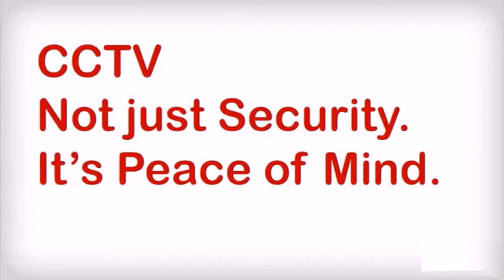BEST CCTV SURVEILLANCE SYSTEMS " CCTV CAMARA " AUTOMATIC GETS " VIDEO DOOR PHONES" By Devizta Soluti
cctv camera, 2.4MP AHd , 2MP AHD, 1.3MP AHD , HDCVI 1.3MP, 2MP CVI 2.4
IP CAMARAS, wireless Camara ,
BEST SECURITY SYSTEMS
AUTOMATIC GETS ,VIDEO DOOR PHONES,
ONE STOP FOR ALL SECURITY NEEDS
cctv camera hack,
cctv hack,
cctv ghost,
cctv chori,
cctv camera video,
cctv camera ghost,
cctv footage hot,
cctv camera price,
cctv camera installation in hindi,
cctv,
cctv video,
cctv app,
cctv atm,
cctv accidents in kerala,
cctv america,
cctv ad,
cctv atma,
cctv amritsar,
cctv atm chori,
cctv at home,
cctv audio setup,
cctv bhoot,
cctv bhuta,
cctv business,
cctv bathroom,
cctv bhut,
cctv bath,
cctv bedroom,
cctv bhoot video,
cctv backup,
cctv basics,
b-cctv,
b home cctv,
cctv camera kaise banaye,
cctv camera mobile,
cctv camera footage,
cctv camera c,
cctv dvr,
cctv dance,
cctv dvr password reset,
cctv demo,
cctv dome dvr camera tv-out sd-card night vision remote control with sd card recording,
cctv dealer,
cctv devil,
cctv dvr settings,
cctv design,
cctv dialogue,
penampakan hantu d cctv,
d link cctv,
cctv di kamar mandi,
cctv d,
d mart cctv,
penampakan d cctv,
cctv di toilet,
cctv d wc wanita,
cctv di warnet,
cctv di toilet wanita,
cctv exclusive,
cctv english,
cctv engineer,
cctv encounter,
cctv exclusive ghost,
cctv exam,
cctv elevator,
cctv english live,
cctv evil,
cctv education,
e cctv surabaya,
e cctv bandung,
e cctv tilang,
cctv e,
cctv b&e lecture 9,
cctv footage e-cigarette,
cctv b&e introduction lecture,
cctv e-ch7004-4,
cctv รุ่น e-ch7004-4,
cctv footage,
cctv footage of ghost,
cctv fitting,
cctv full form,
cctv footage couple romance,
cctv funny,
cctv footage funny,
cctv footage bhoot,
cctv futej,
cctv 25mm f/1.4,
cctv ghost video,
cctv ghost india,
cctv ghost real,
cctv ghost hindi,
cctv ghost hospital,
cctv ghost attack,
cctv gang war,
cctv god,
honey g cctv,
cctv g,
g lenz cctv,
cctv hot,
cctv horror,
cctv hacker,
cctv hindi,
cctv hikvision,
cctv hotel,
cctv horror video,
cctv hack tamil,
cctv hard disk,
h.view cctv,
h.264 cctv,
h.view cctv setup,
cctv h live,
cctv h,
h.264 cctv dvr,
cctv installation,
cctv in toilet,
cctv installation in hindi,
cctv in mobile,
cctv installation malayalam,
cctv in hindi,
cctv in bedroom,
cctv ip camera,
cctv in ghost,
cctv installation tamil,
cctv jammer,
cctv jobs,
cctv jio,
cctv joystick,
cctv jokes,
cctv jodhpur,
cctv job in dubai,
cctv jesus,
cctv jimmy gait,
cctv jogja,
cctv kiss,
cctv ka full form,
cctv ko mobile se kaise connect kare,
cctv kaise banaye,
cctv kaise hack kare,
cctv kunnamkulam,
cctv ko hack kaise kare,
cctv kya hai